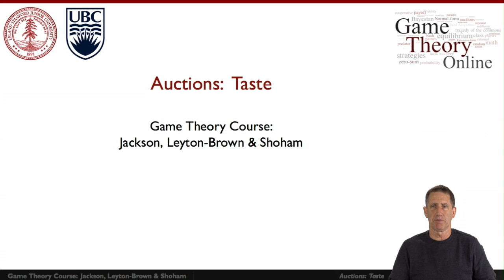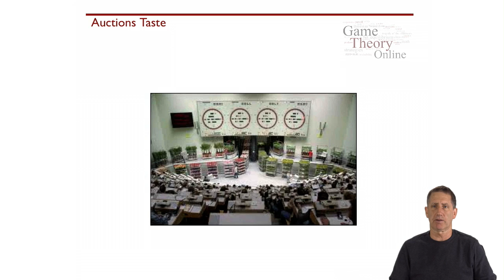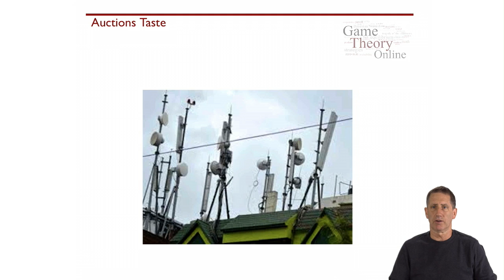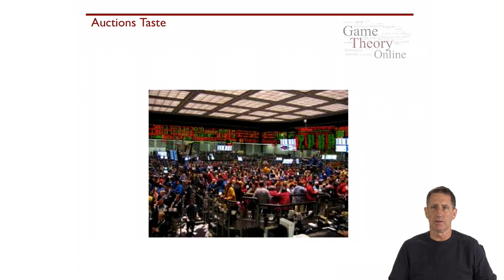GTO2-4-01: Auctions: Taste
Auctions can model many more situations than commonly supposed.  Almost any situation where resources need to be allocated to self-interested agents can be modeled as an auction.  gives a high-level introduction to several different auction settings.  It features Yoav Shoham (Stanford).